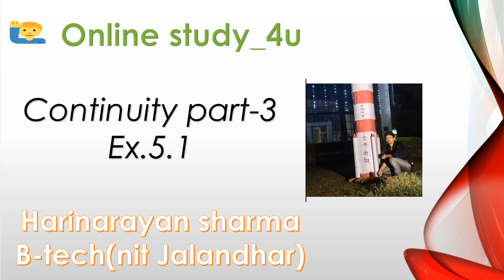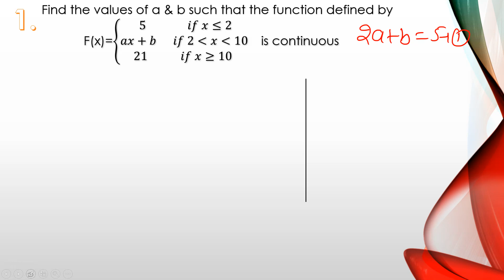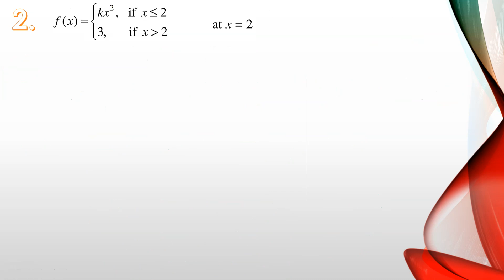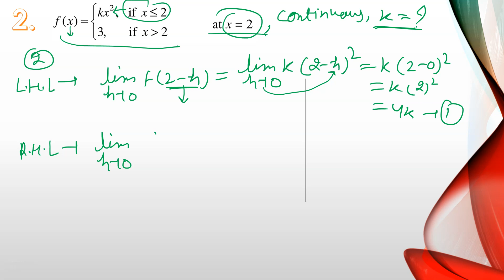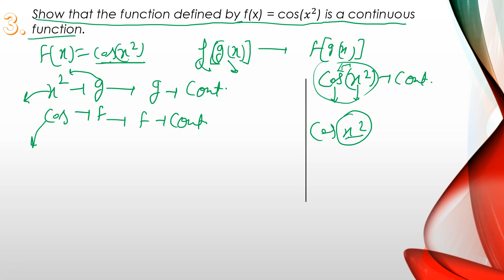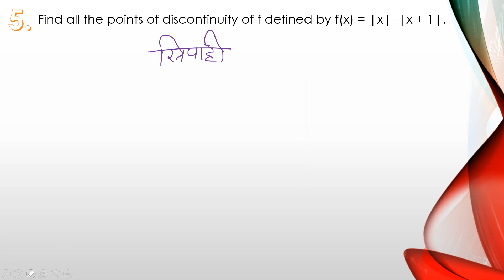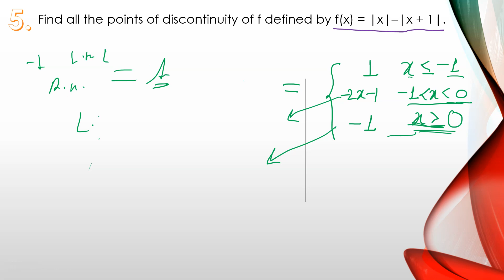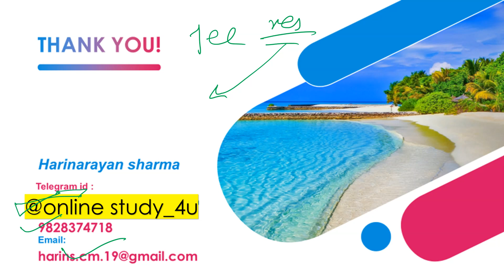continuity part 3 || ex.5.1